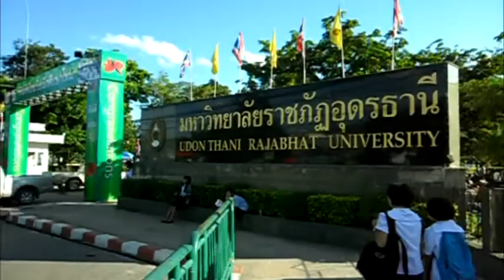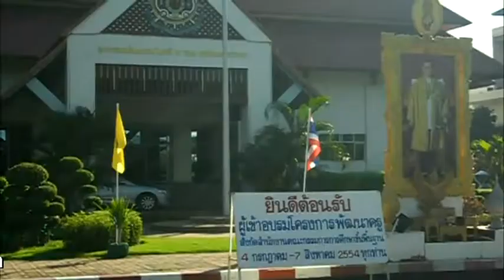Rajabhat Universität - Udon Thani, Thailand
Die Rajabhat Universität in Udon Thani Thailand. Videos in und um das Universitätsgelände.
Viel Spass beim Viewing Euer hapbits e.V.